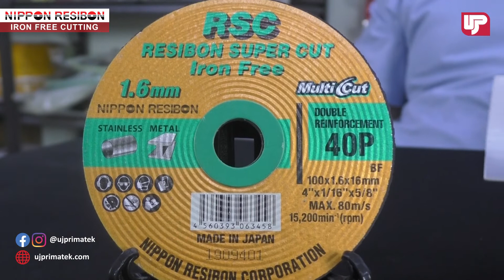Jenis-Jenis Batu Potong Nippon Resibon Series Iron Free (part 2)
Halo Sobat Primatek,

Di video kali ini kami mau membahas Jenis-Jenis Batu Potong-nya nih, series Iron Free. Pengen tau apa aja tipe yang memiliki fitur Iron Free ini dan apa aja kelebihannya? Langsung aja tonton videonya sampai habis ya!!